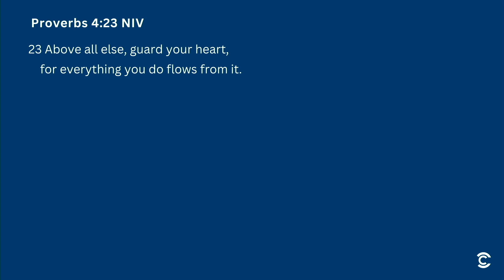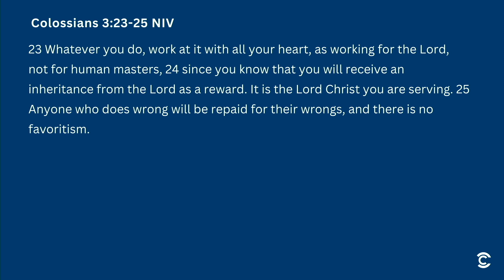A Heart to Serve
Do you have a heart to serve? Pastor Onterio Green talks about servanthood in the second message in our "At Your Service" sermon series.